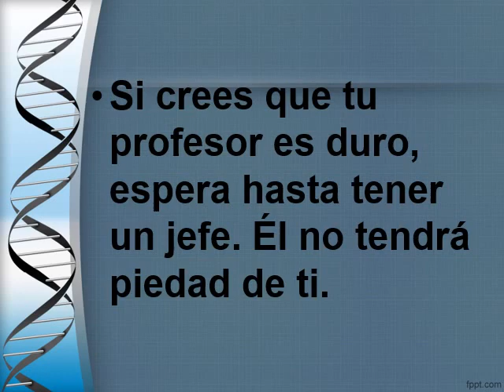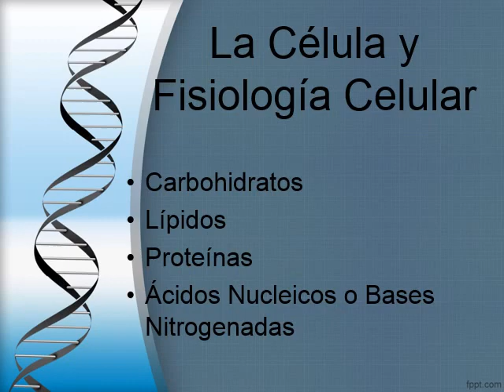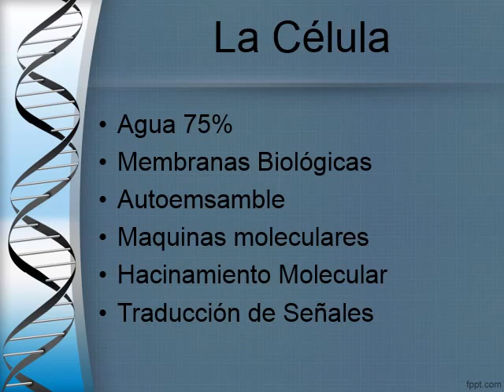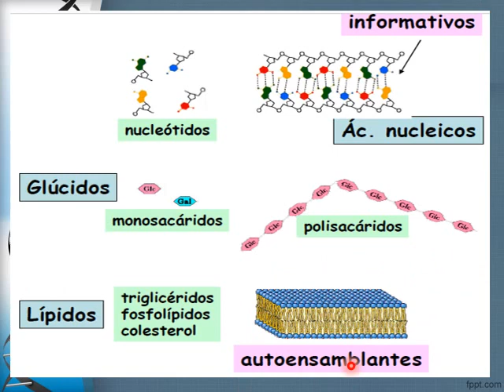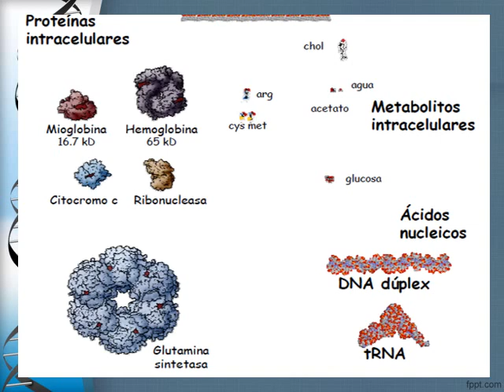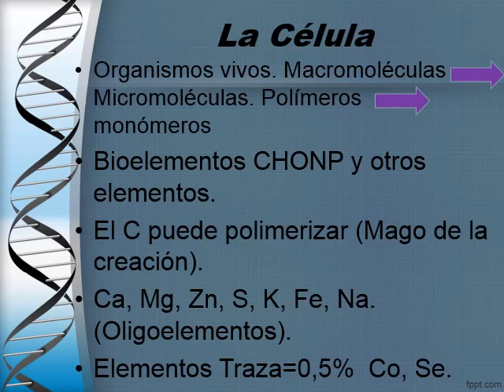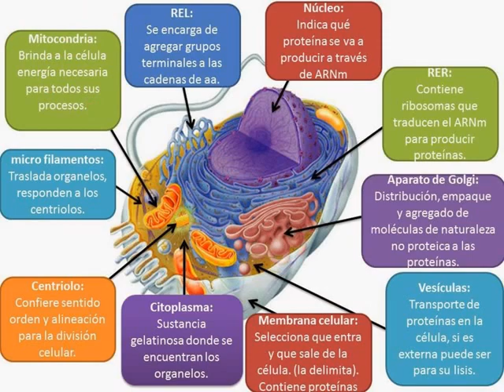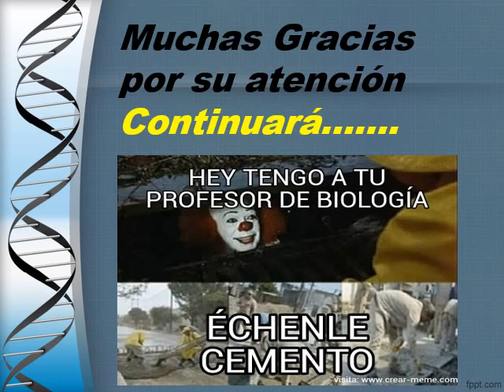H5.Clase 5 Niveles de Organiza parte 1